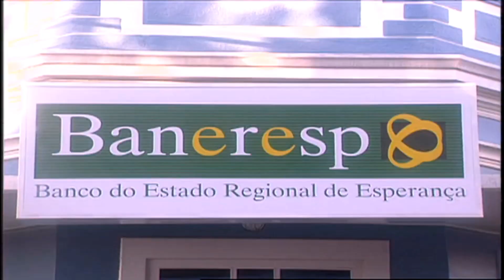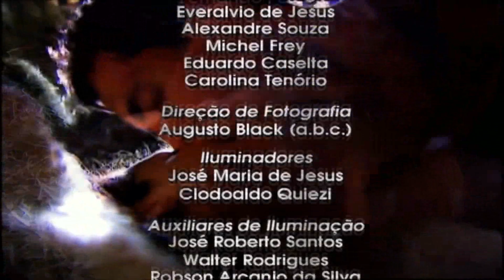Amor e Ódio Capitulo - 89